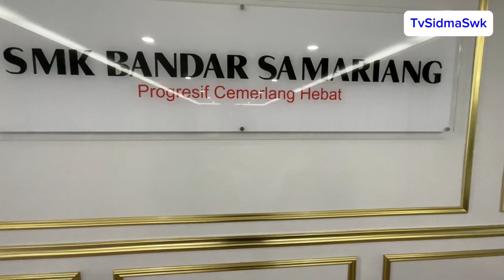Tvsidmaswk - SMK BANDAR SAMARIANG